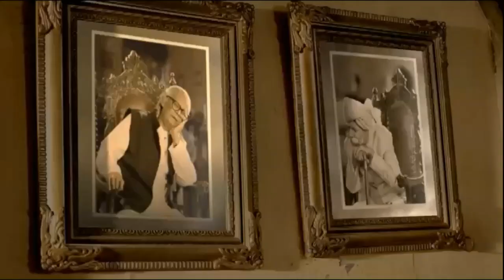टीकाकरण कितना ज़रूरी , जो आपको स्वास्थ्य रखेगा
Free टीकाकरण आपको देगा पूरी सुरक्षा
ये कहा लगवाया जा सकता है इसकी पूरी जानकारी यहाँ दी गयी है।